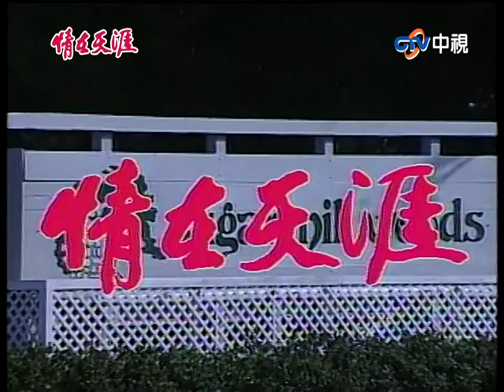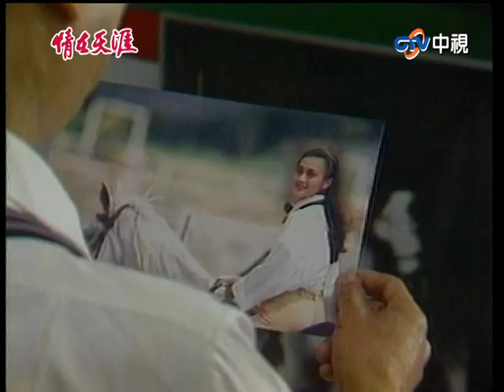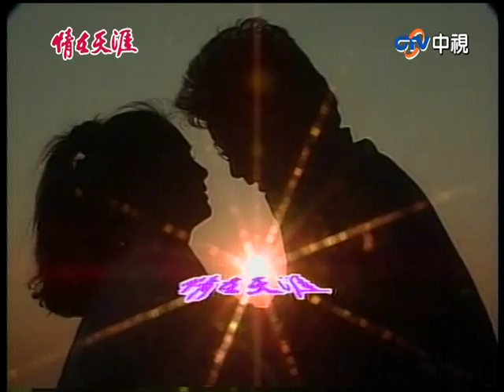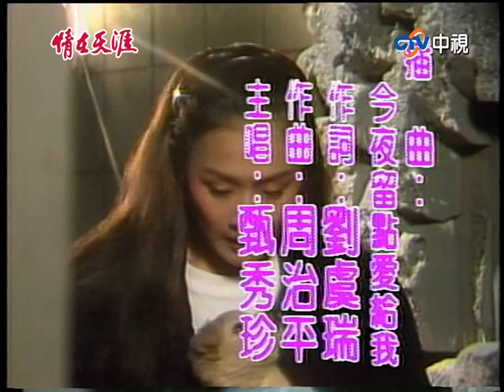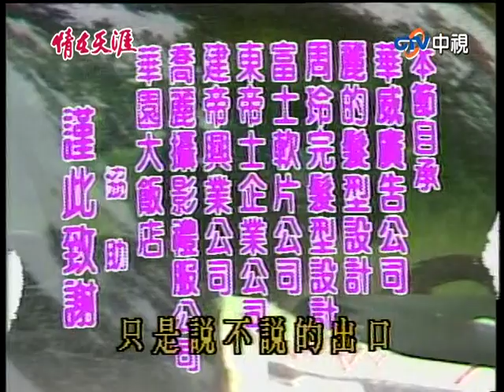落魄攝影師偶遇美女騎士 黑衣女子密室膜拜「滲人神像」【情在天涯 完整版】EP01 甄秀珍 張晨光 歸亞蕾 梁修身 陳莎莉 郎雄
03:54 落魄攝影師偶遇美女騎士
07:53 黑衣女子密室膜拜「滲人神像」
23:43 中石攝影照片遭嫌棄
33:48 中石騎車追趕美女騎士